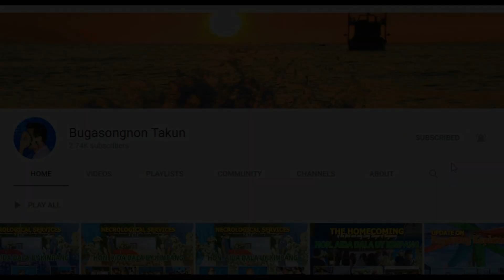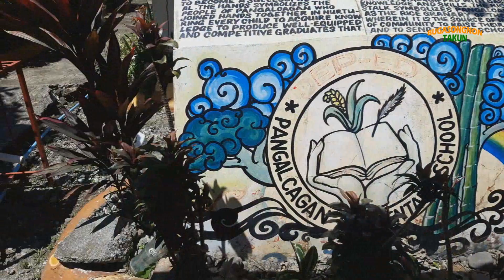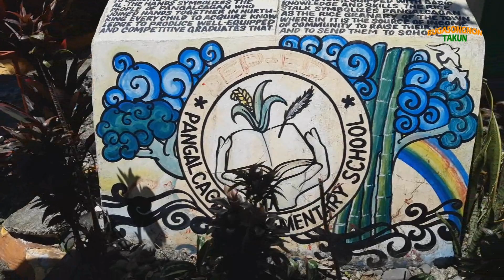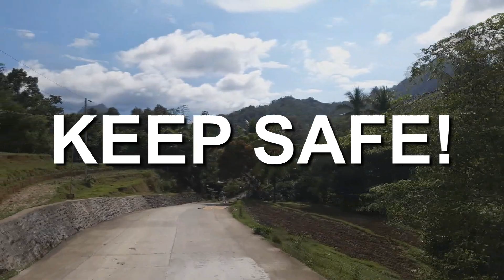A Trip to Barangay Pangalcagan, Where Bat Sanctuary Is! | Bugasongnon Takun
A Trip to Barangay Pangalcagan, Where Bat Sanctuary Is!

Pangalcagan is one of the upland barangays of the Municipality of Bugasong with an elevation of 317.6 feet above sea level.

Pangalcagan was once the seat of the civil government (Pueblo Civil) in 1779 but transferred to Bugasong after a year due to the living conditions and access were not compatible to effective administration.